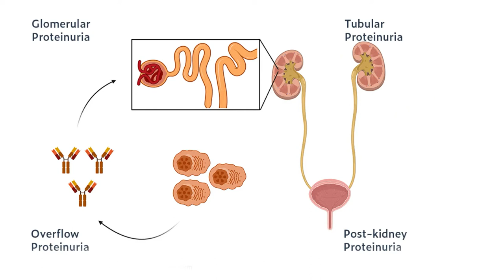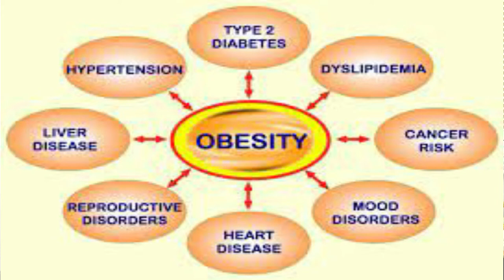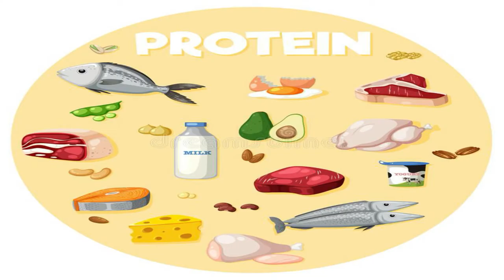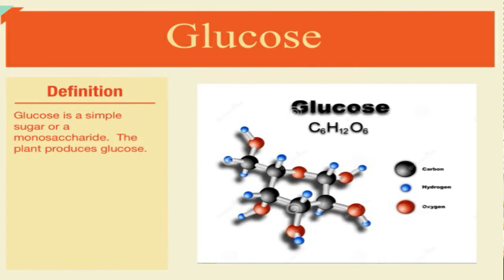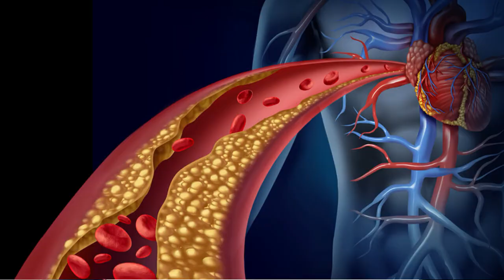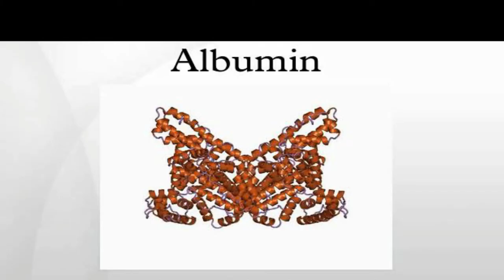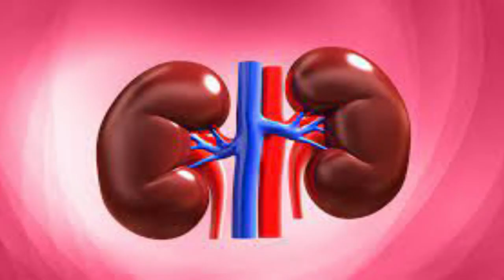پروٹینوریا پیشاب میں پروٹین کا اخراج خطرناک | Proteinuria : Loss In Kidney Failure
| Facebook Page Name |
 Mehravi Tv
| Twitter Account Name |
| Instagram Account Name |
  Mehravitv786